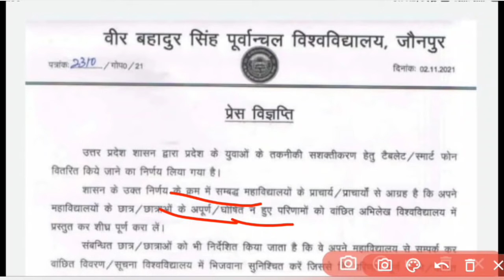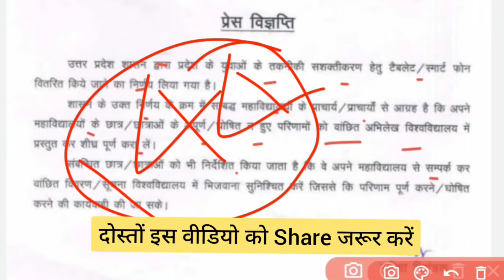लो आ गया Official Notifications🔔 ll कॉलेजों में आ गई टैबलेट वितरण की list ll laptop yojana 2021 up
Aapka Dost
Vishal Gupta